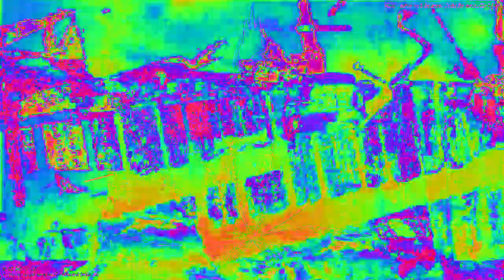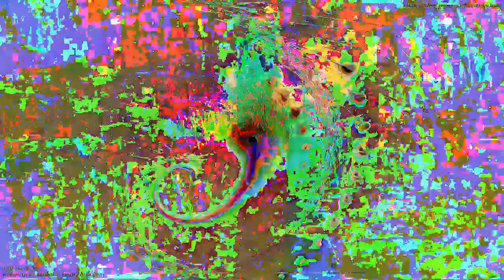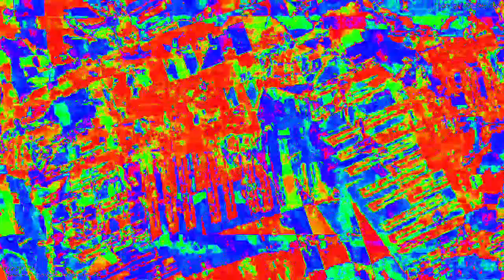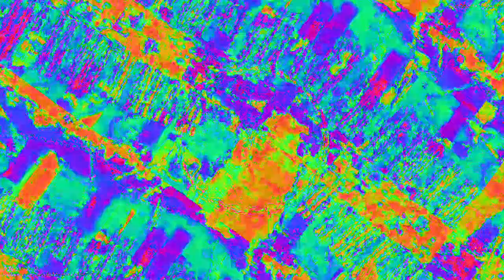[EPILEPSY WARNING] Movie 23 02 05 19h26m51s